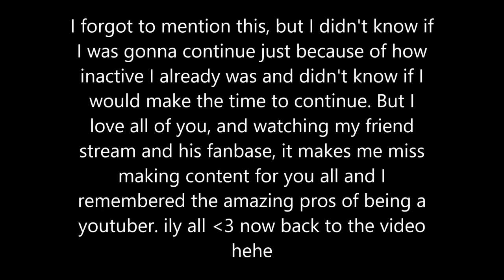where ive been - skywars commentary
•Slime Shop

People in this video
- Just Me!
Recorder: Fraps
Editor: Movie Maker
Profile Pic: TrollFarts on youtube and twitter
Banner: TrollFarts on youtube and twitter
Mic: Blue Snowball ICE
-Twitter- @LexiLuther9 (i answer better on here)